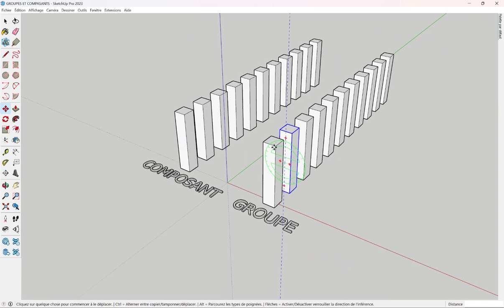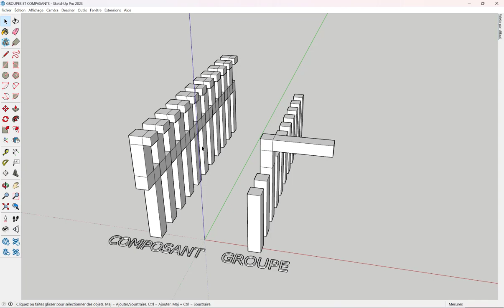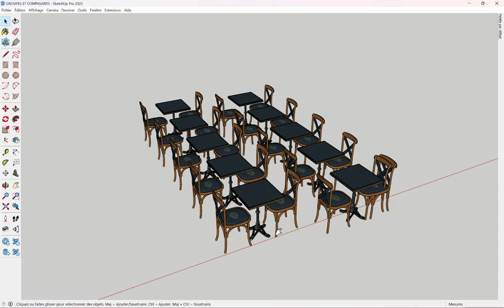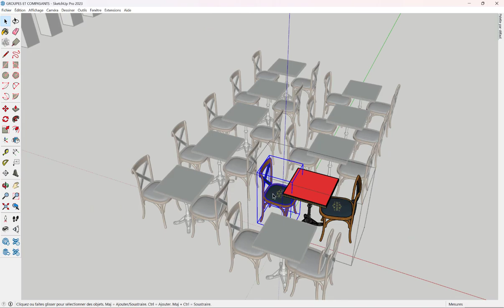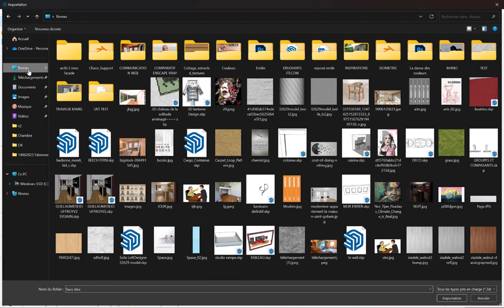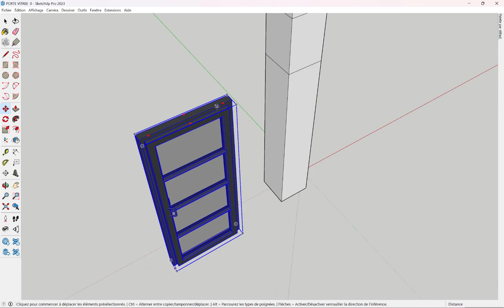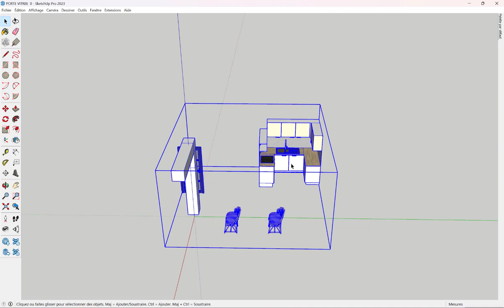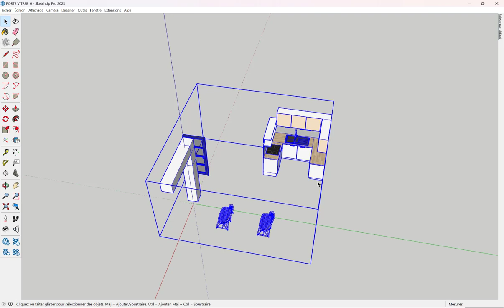COMPOSANT ou GROUPE - Quelles différences ?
Quand utiliser un COMPOSANT plutôt qu'un groupe ?
Comment faire ?
Pourquoi ?

Les réponses dans cette vidéo.

Vous n'avez plus aucune excuses  !

💗 Pour soutenir  la chaine sur TIPEEE